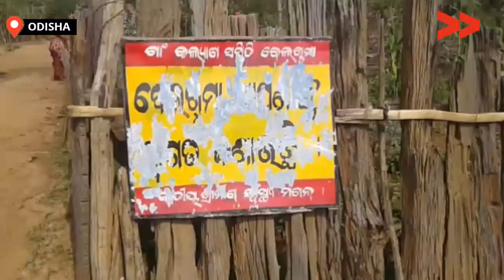ବେଲଗୁମାର ଲୋକେ ପାଣି ପାଇଁ ହନ୍ତସନ୍ତ I Water Crisis Is Acute in Belguma, Kandhmal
ବୋଲିଗୁମାର ଆଠ ଘରର ଲୋକେ ହଇରାଣ ହେଉଛନ୍ତି I କୂଅ ନାହିଁ ପାଣି ପାଇଁ I କ୍ଷେତ ଭିତରେ ପାଣି ଖୋଲି ଗାଧଉଛନ୍ତି I

At the village of Boliguma, Phiringia block,  in the district of Kandhamal, eight families are being helpless in getting the water as there is no well or other sources for water. The whole community depends on the water coming from the ditch by digging in the cornfield.

Community Corespondent Puspalata Sahoo reports from Kandhmal Odisha for Video Volunteers.